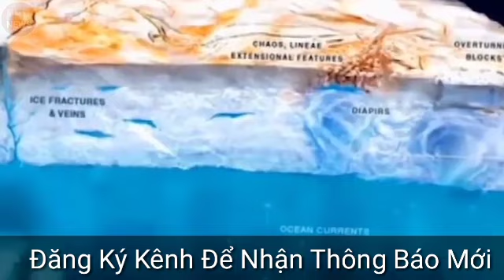săn tin 24h/ NASA gợi ý mặt trăng Europa là nơi có thể sống được; Đây là những gì họ thấy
Các chuyên gia cho biết hình ảnh về mặt trăng sao Mộc của NASA gợi ý Europa là nơi có thể sống được; Đây là những gì họ thấy
Hình ảnh chi tiết của NASA về mặt trăng của sao Mộc, Europa, gợi ý rằng vệ tinh tự nhiên có thể nắm bắt sự sống.